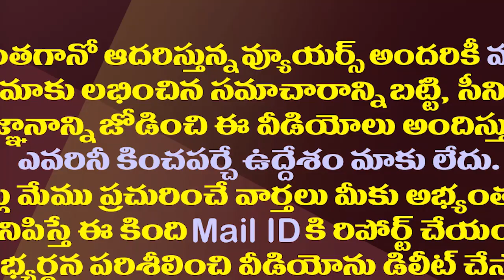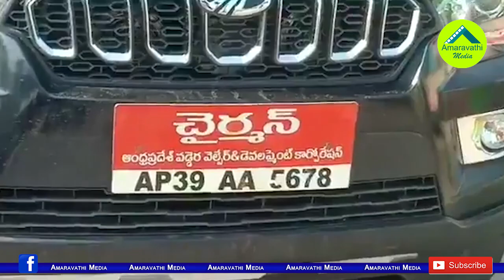ఈమె వైసీపీ చింతమనేని..జగన్ పరువుతీసేది ఇలాంటి వాళ్ళే| Devalla Revathi: Another Chintamaneni in YCP.!